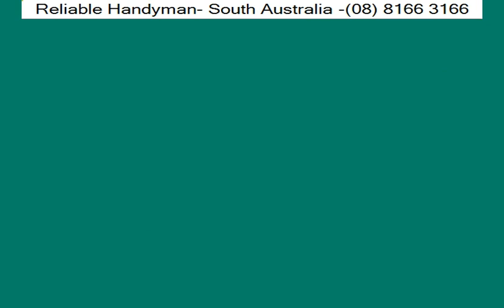Handyman Services - Davoren Park | Reliable Handyman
Reliable Handyman

When you need a handyman in Davoren Park, trust our team to get the job done right. With years of experience and a commitment to excellence, we provide reliable solutions for all your home repair and maintenance needs.